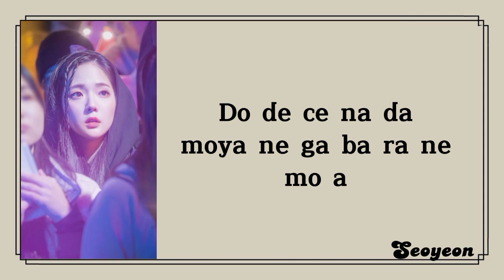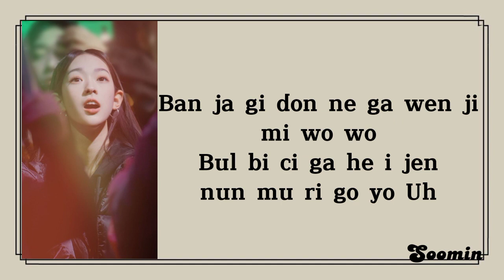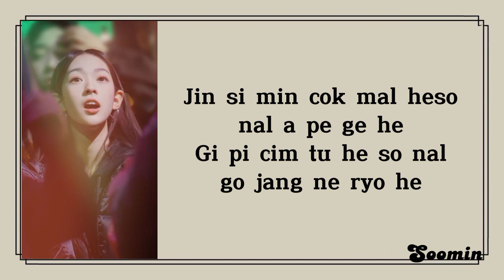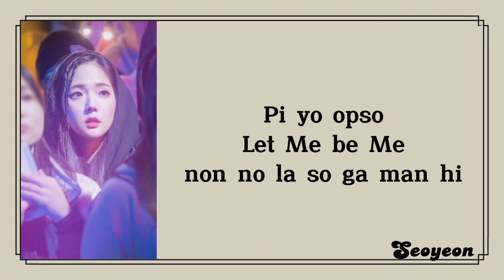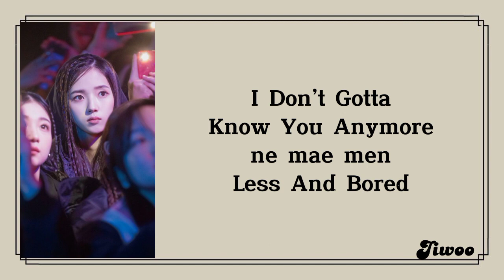tripelS BEAM Lyrics